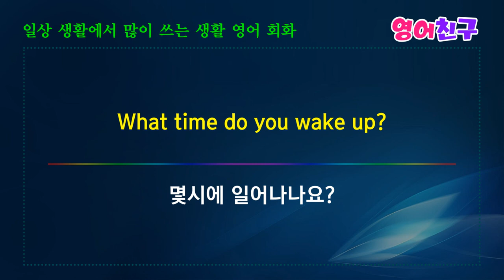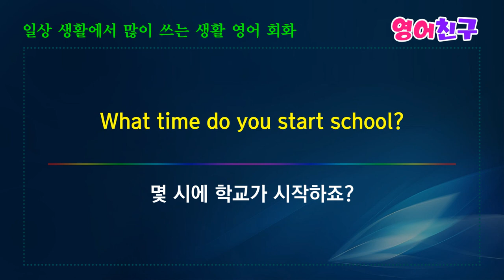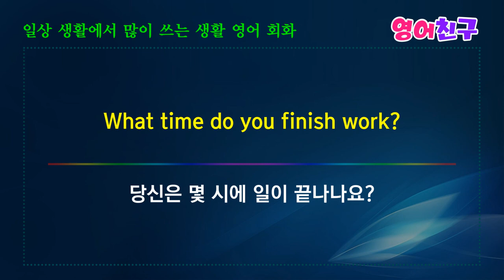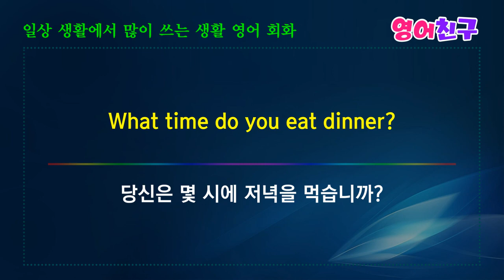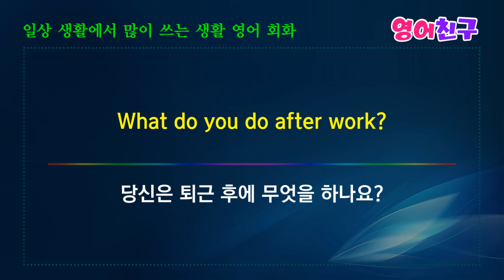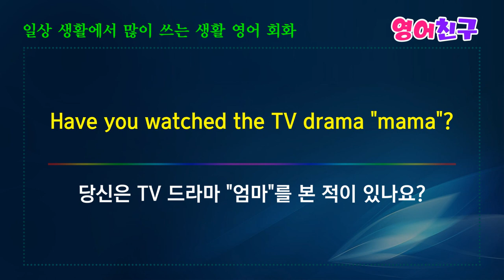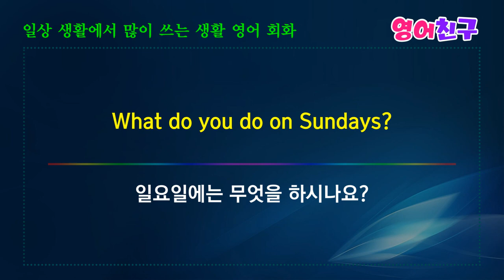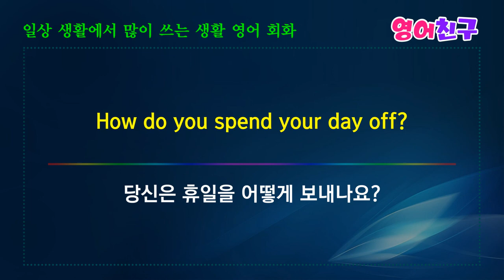#64 영어 듣기로 즐겁게 배우는 영어회화 표현 영어문장 -10분의 기적 영어회화 영어단어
당신은 저녁에 보통 무엇을 하나요?
What do you usually do in the evening?
너는 방과후에 무엇을 하니?
What do you do after school?
몇시에 일어나나요?
What time do you wake up?
넌 아침을 몇시에 먹니?
What time do you eat breakfast?
몇 시에 집에서 나와요?
What time do you leave home?
등 영어문장 30개 입니다.